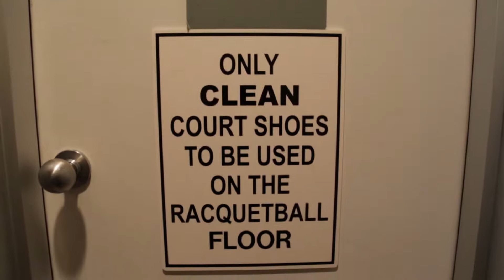GM165 14024 Hawks Beard Black Butte Ranch OR 97759